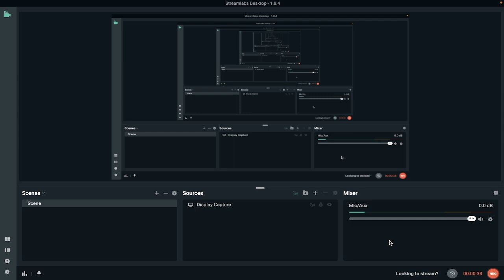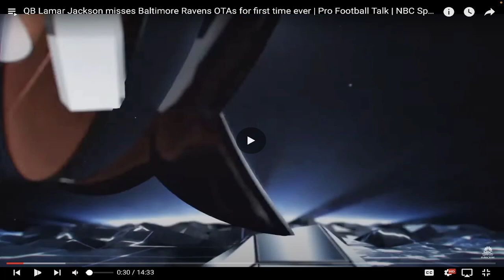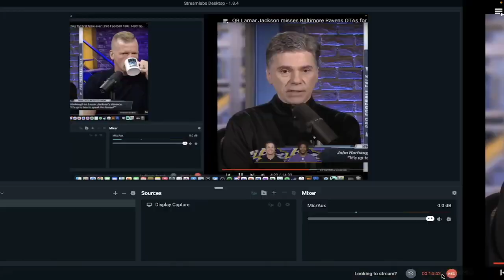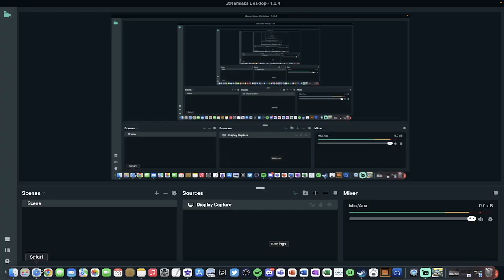CHRIS SIMMS IS DULL!! | Reacting to Chris Simms and Mike Florio Bashing Lamar Jackson